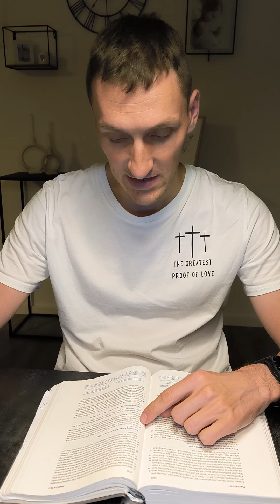Gottes Zusagen: Lohn eines Propheten // Andreas Ediger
Thema: Gottes Zusagen: Lohn eines Propheten
Prediger: Andreas Ediger